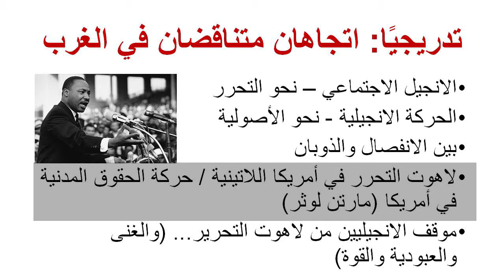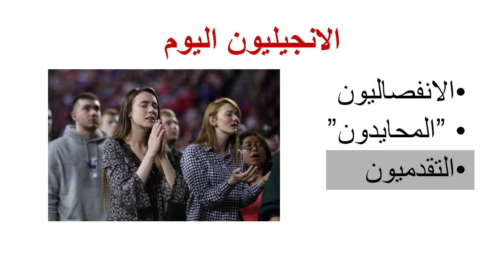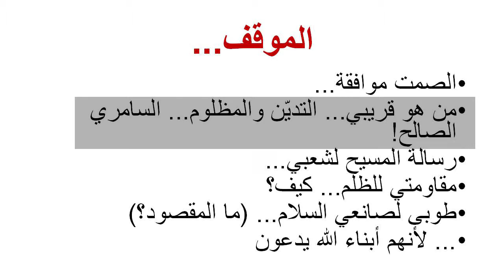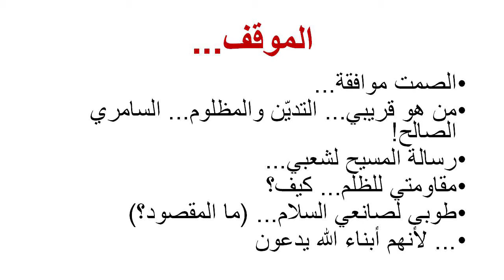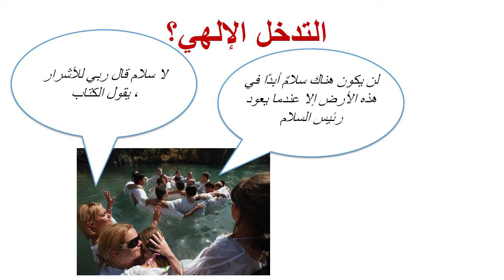المسيحي والمجتمع والسياسة - الجزء 4